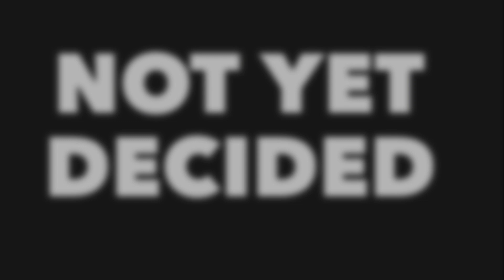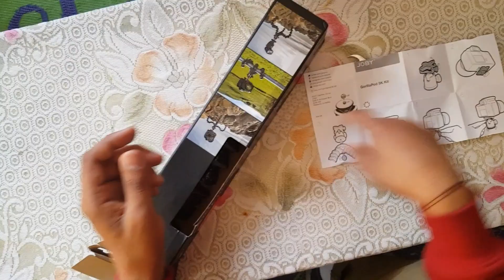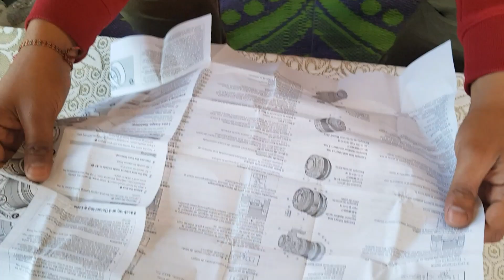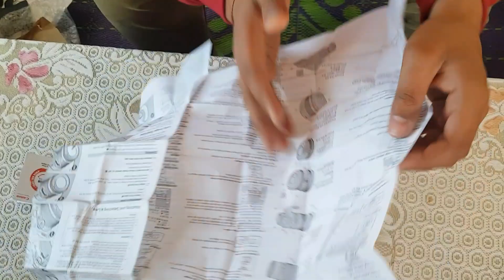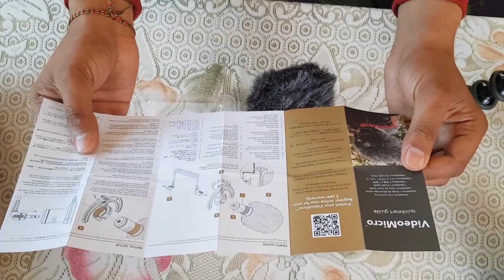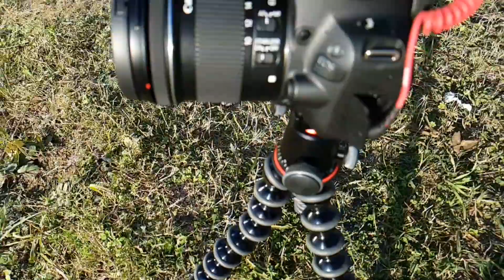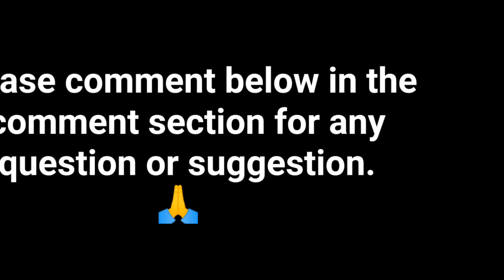Must have camera accessories for vloging with Canon 200d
Joby Gorillapod

Cannon 10-18mm stm lens

RODE Video Microphone